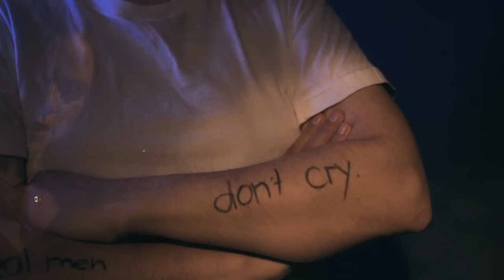Stacia - Men Don´t Cry (Official Video)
The official video for Stacia´s single "Men Don't Cry".

Video Credits:
Camera: @lieder.media
Cut & Editing: @lieder.media
Hair and Make up: @beauty.schoen
Guitarist: @andreas.ferra
Models: @andreas.ferra, @raoulbeck

Written by Stacia (Anastasiya Tsaregorodtseva), Melanie Lokotsch, Alexander Teschauer
Production by Alexander Teschauer
Mix by Alexander Teschauer
Mastered by GKG Mastering
Label: @adprecords
Publisher: Universal music Publishing Germany, Ganoven Publishing, Meisel Music